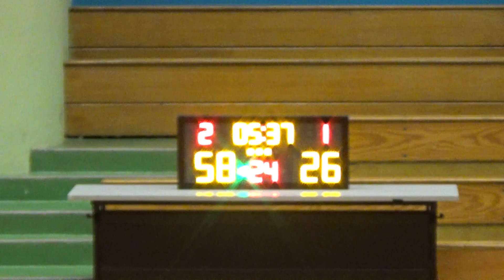20190821 劈反劈@SOHO VS 伍少梅 4th Quarter